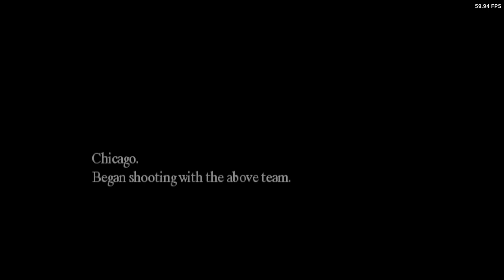Is Michigan: Report From Hell Playable? XBSX2 Performance [Series X]